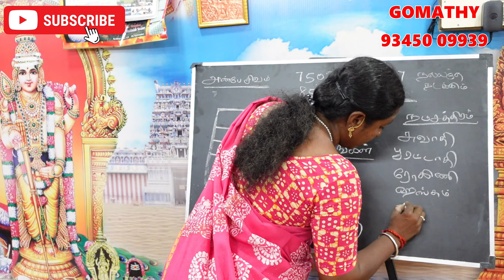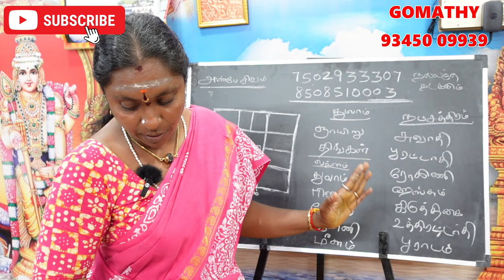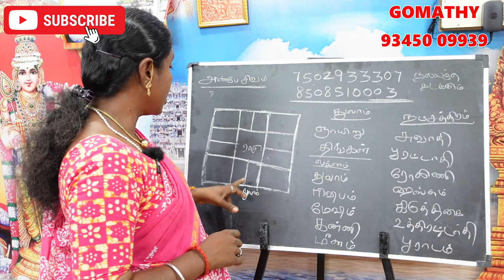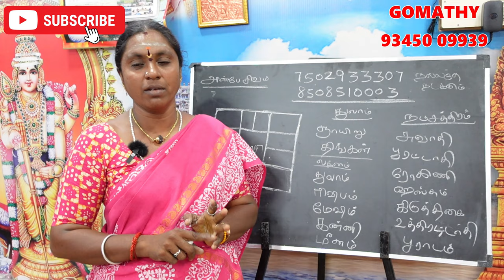துலாம் ராசி லக்னக்காரர்கள் திருமணம் செய்யக்கூடாத நாள் நட்சத்திரம் | thulam rasi lagnam thirumanam